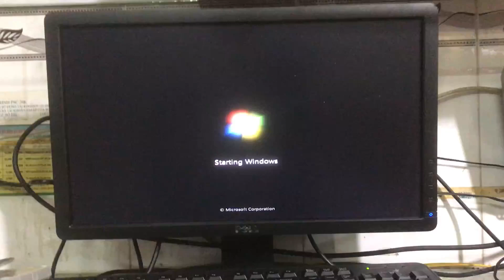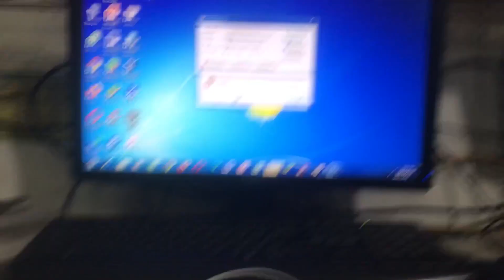(old video) Windows 7 restart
Camera video old: iphone 7 plus